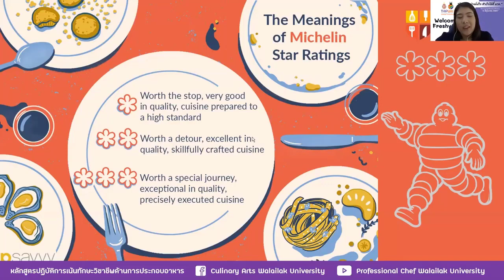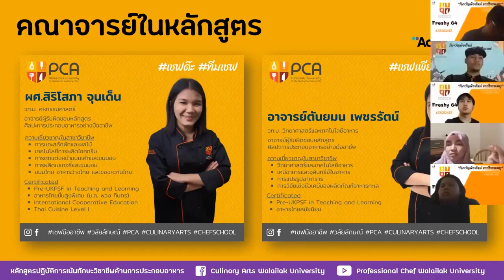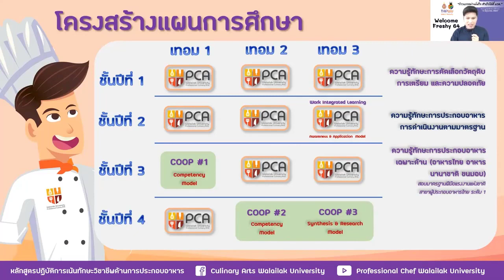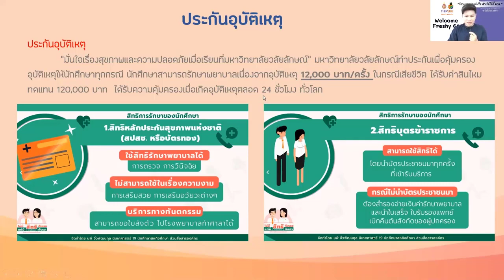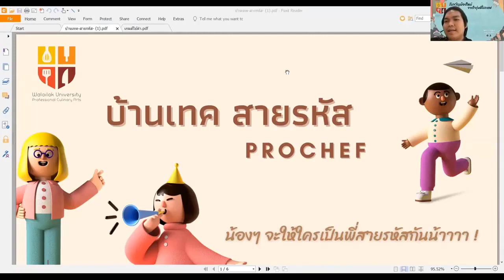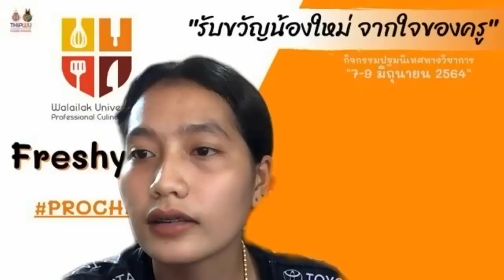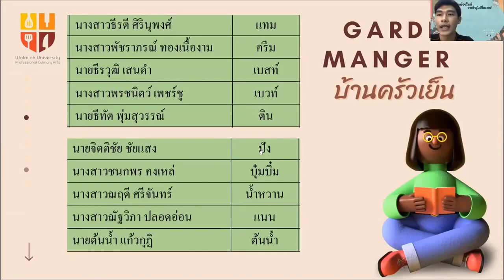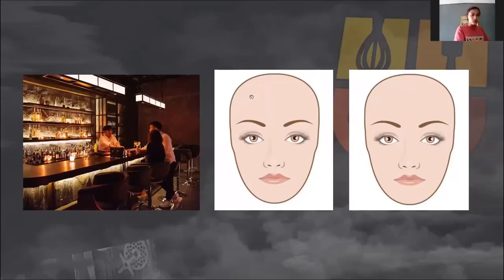สานสัมพันธุ์พี่น้อง PCA63-64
PCA63 The Avanger
PCA64 Food Panda